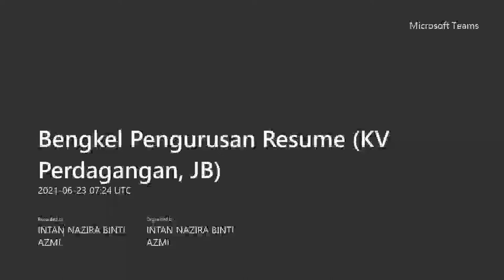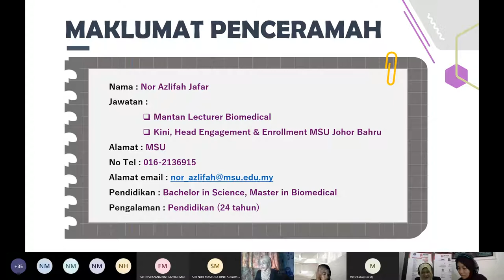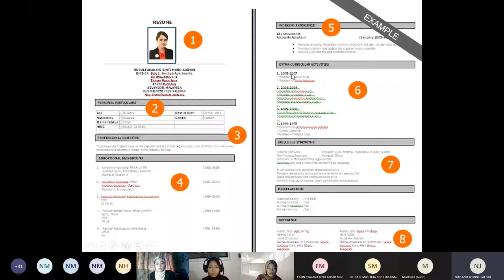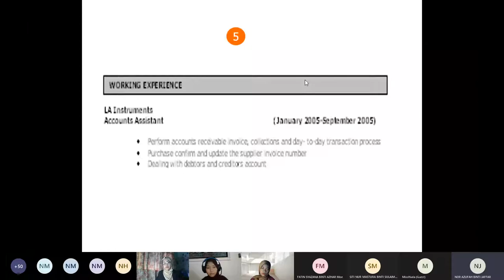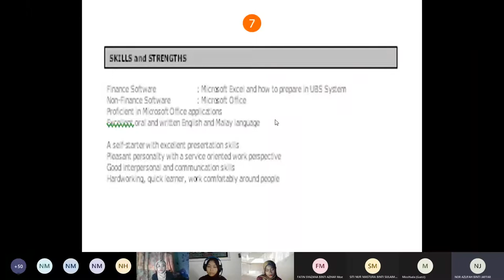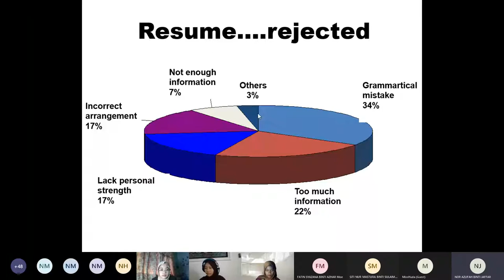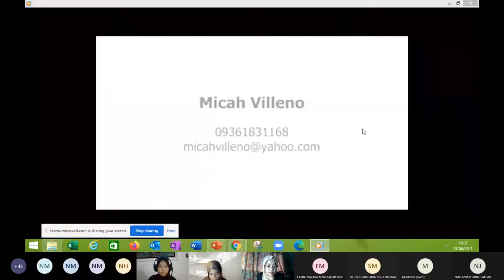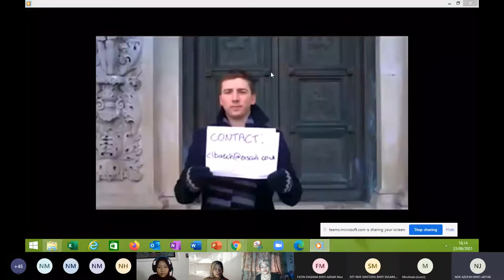BENGKEL PENGURUSAN RESUME